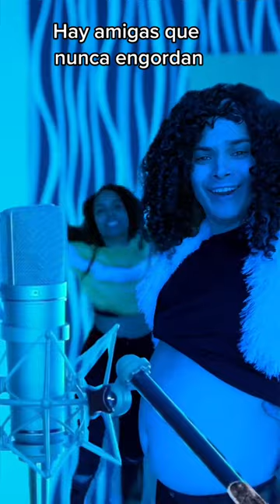Etiqueta a tu amiguis que nunca engorda@walky gimenez